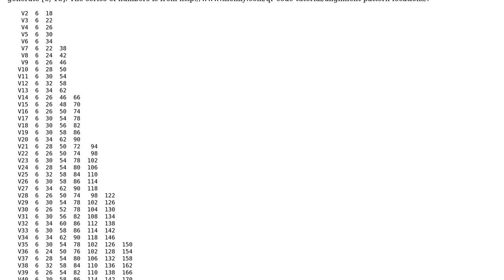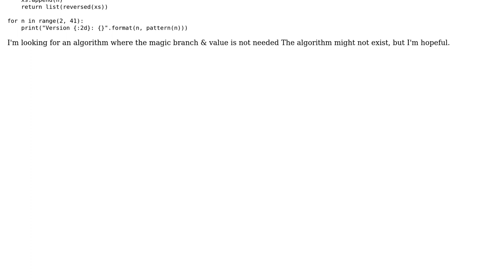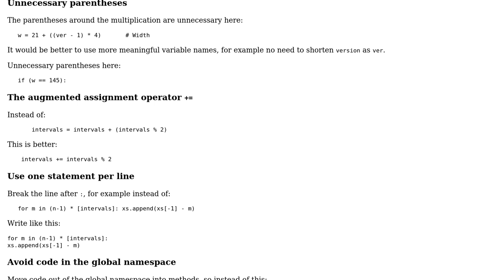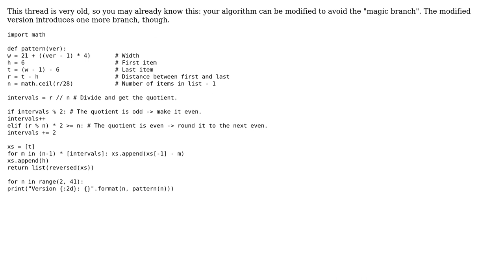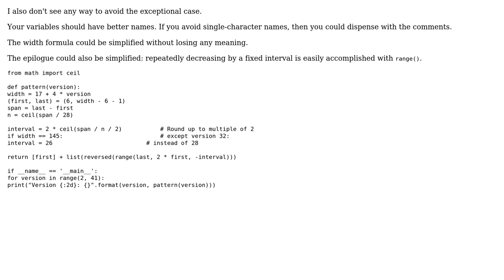Algorithm to generate this alignment pattern locations table for QR codes (3 Solutions!!)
Algorithm to generate this alignment pattern locations table for QR codes

With thanks & praise to God, and with thanks to the many people who have made this project possible! | Content (except music & images) licensed under CC BY-SA | Music | Images & others | With thanks to user Tu Le Hong user janos user Jamal user Ada user 200_success and the Stack Exchange Network Trademarks are property of their respective owners. You are responsible for your own actions.